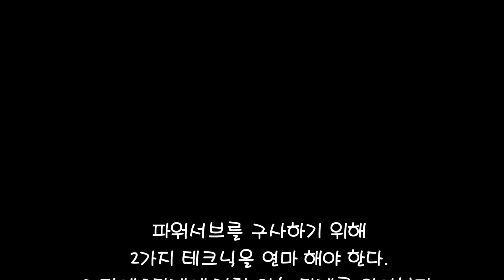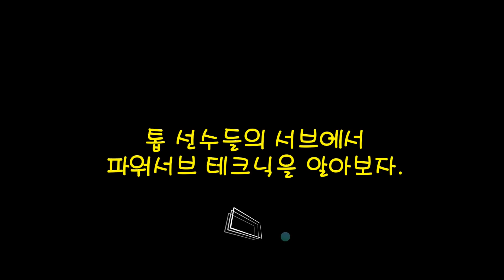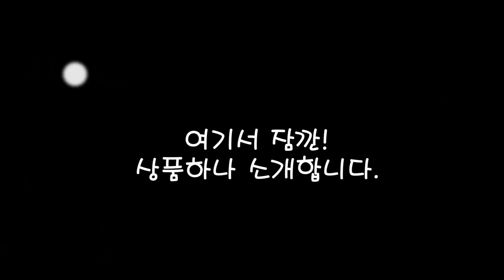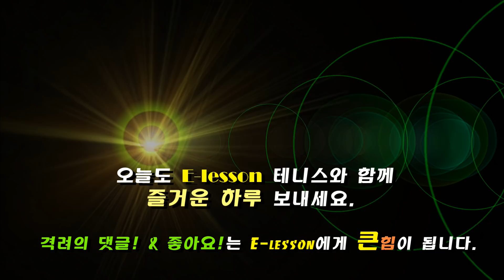[테니스] 파워서브의 2가지 테크닉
■ 이레슨몰 오픈(2020.5.8)
이레슨을 사랑해 주셔서 감사합니다.
작은 쇼핑몰을 오픈 했습니다.
저가 제품 중 퀄러티가 좋은 제품을 선별해서 추천해 드립니다.
필요한 분이 있다면 많이 이용해 주세요^^
혹 추가하고 싶은 상품이 있으면 추천해 주세요~
▶ 스마트 스토어(이레슨몰)